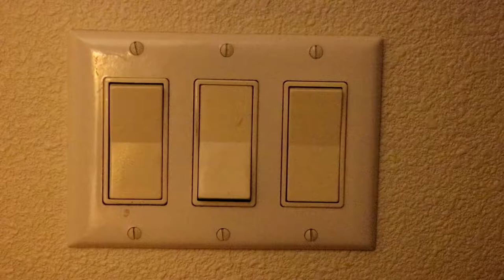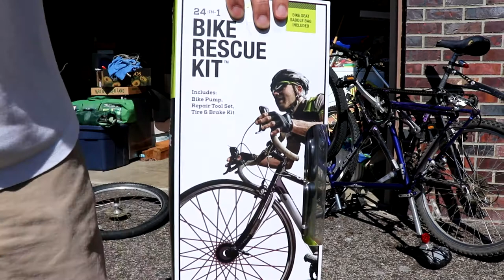Popped a Tire #0013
Took me four tries.